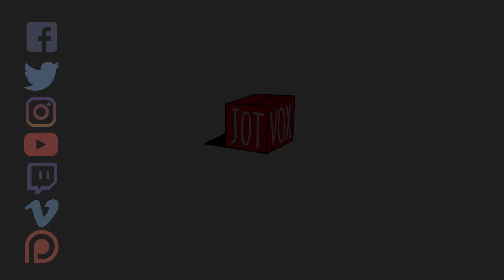Arrestaron a una deportista por tener marihuana. Cannabis Network News Now (CNNN )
🚨Basquetbolista arrestada en Rusia por tener marihuana🚨
💥 El rey del cannabis jura venganza.
💥batalla cultural,¿dónde estámos?
 Noticias de ultimo momento en Cannabis Network News Now (CNNN)